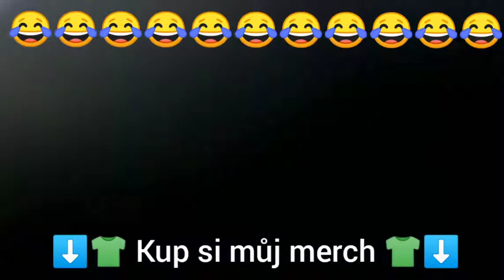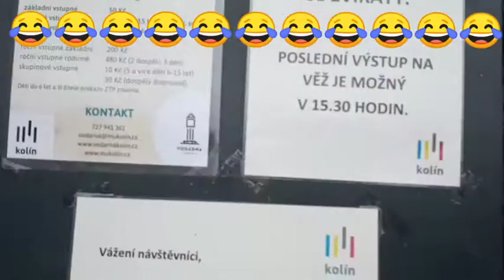DĚLÁME BLBOSTI (video plný vtipů)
Hudba ve videu:
Spanish Flea

Dejte na tomto videu: 5👍

✂️Stříhám a edituji: YouCut - video editor✂️
📷•Natáčím: Mobiznem•📷

📱Můj mobil:  Xiaomi Redmi 6📱
➡️Operační systém: Android 9 (Pie)🍥
➡️Pomocný systém: MIUI 10.4.4⬅️
😀Celková paměť 32 000MB (32GB)  a 3000MB (3GB) RAM😀